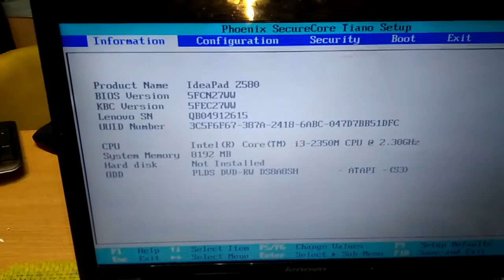Stan laptop'a Lenovo po 5 latach pracy - cz.2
Stan laptop'a Lenovo po 5 latach - montaż po konserwacji.